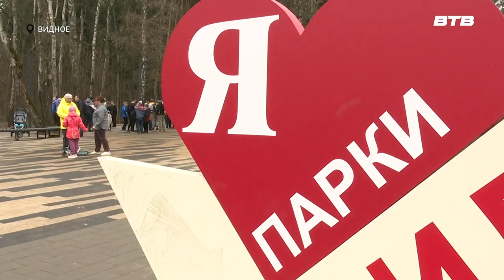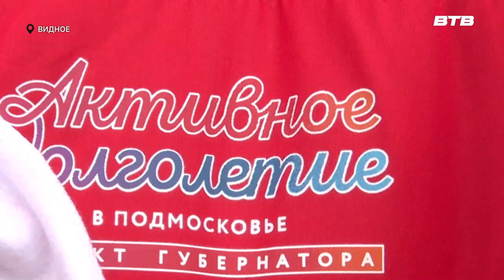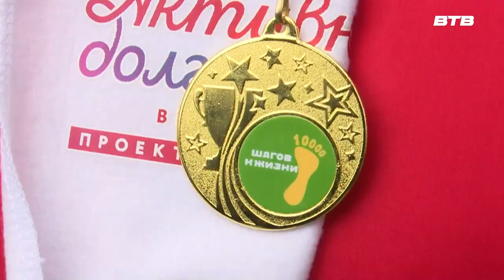НОРМА ЖИЗНИ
В рамках Всемирного дня здоровья в парке «Апаринки» прошла акция «10 000 шагов к жизни». Девиз мероприятия - «Здоровье для всех». Более подробно расскажет наш корреспондент Юлия Стафёрова.